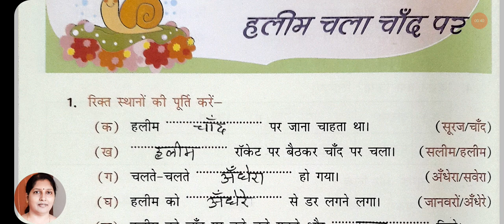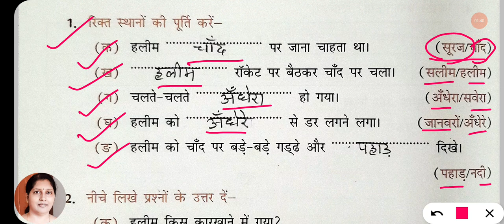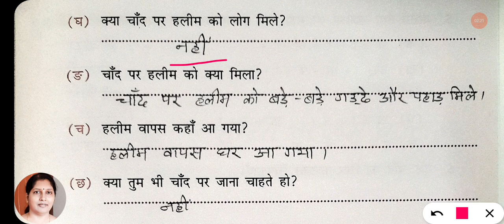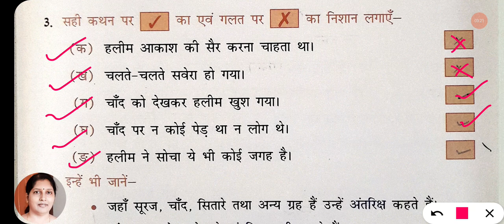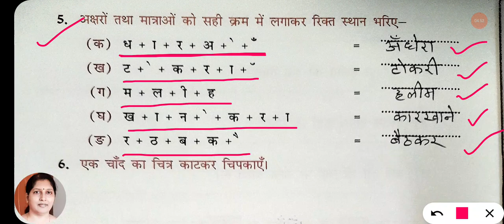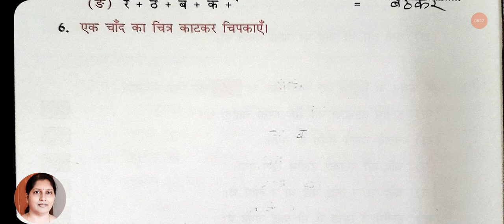हलीम चला चांद पर|class 1 Hindi |Chapter 21 |worksheet |extra question answer| NCERT| CBSE| Rimjhim 1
NCERT CBSE class 1 Hindi book Rimjhim 1 chapter 21 Haleem chala Chand per worksheet extra question answer by Hindi ki Padhai